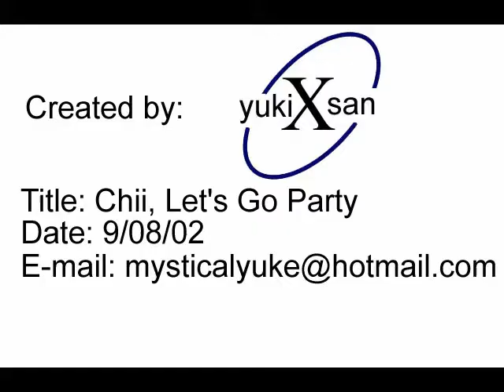Chobits Remix very funny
This video is very funny !

Created by : yukiXsan